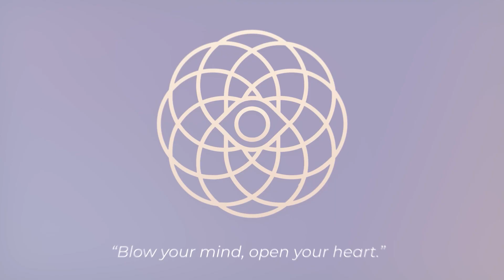Psychedelic Conversations | Jessica Rochester - Ethical Practices In Psychedelic Facilitation #119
Welcome to the Psychedelic Conversations Podcast!

Episode 119:
In this episode, Dr. Rochester shares her extensive knowledge on the ceremonial use of plant medicines, highlighting their millennia-long history among indigenous tribes for healing and spiritual insight. Her roles as an ordained Interfaith minister, educator, and founder of a recognized church in Canada provide her with unique insights into the legal and ethical responsibilities involved in using these sacred substances. Dr. Rochester also shares touching insights into her personal journey and the necessity of a guided, respectful approach to using psychedelics. We explore the crucial importance of proper training, the dangers of self-proclaimed expertise in the field, and the profound responsibility of facilitating psychedelic experiences. Join us as we uncover the depth of psychedelic work and its careful integration into modern practices.

About Jessica:
Rev Dr. Jessica Rochester is the author of Ayahuasca Awakening, A Guide to Self-Discovery, Self-Mastery and Self-Care, Volume One and Two. She is an ordained Inter-Faith Minister with a Doctorate in Divinity. A transpersonal counselor and educator, she trained in the work of the psychiatrist Roberto Assagioli MD and trained with Stanislav Grof MD. Dr. Rochester is the Madrinha of Céu do Montréal, the Santo Daime (Ayahuasca) church she founded in 1997. She has been a workshop leader, teacher, and in private practice. She continues to lecture on consciousness, non-ordinary states of consciousness, self-discovery, spiritual development, and personal transformation. From 2001 to 2017 she worked with Health Canada to achieve the recognition of the Santo Daime as a legitimate religion and the right to import the Santo Daime Sacrament for ritual use. In June 2017, this mission was accomplished and Céu do Montréal received an Exemption to import and serve the Santo Daime Sacrament.

Psychedelic Conversations Podcast is designed to educate, inform, and expand awareness.

Please share with your friends or leave a review so that we can reach more people and feel free to join us in our private Facebook group to keep the conversation going.

and is not intended to provide mental health or medical advice.

About Susan Guner:
Susan is a trained somatic, trauma-informed holistic psychotherapist with a mindfulness-based approach grounded in Transpersonal Psychology that focuses on holistic perspective through introspection, insight, and empathetic self-exploration to increase self-awareness, allowing the integration of the mind, body and spirit aspects of human experience in personal growth and development.